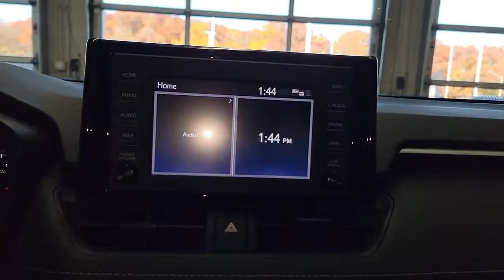2019 Toyota RAV4 Countryside, Oak Brook, Oak Lawn, Elgin, Naperville, IL N22701B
Silver Sky Metallic Used 2019 Toyota RAV4 LE available in Countryside, Illinois at Continental Toyota. Servicing the Oak Brook, Oak Lawn, Elgin, Naperville, IL area.

RAV4 LE
2019 Toyota RAV4 LE - Stock#: N22701B

Continental Toyota
6701 S. LaGrange Rd

2019 TOYOTA RAV4 LE! SILVER SKY METALLIC! THIS #1 SELLING SUV IS TOYOTA CERTIFIED FOR YOUR PEACE OF MIND! THIS GIVES YOU A 7YR/100K MILE WARRANTY AND 7 YEARS OF ROADSIDE ASSISTANCE! IT IS IMPECCABLY MAINTAINED AND A MUST SEE! IT HAS A FLAWLESS ACCIDENT FREE CARFAX, ONLY ONE OWNER, AND SUPER LOW MILES! THIS ONE WILL SELL FAST SO GET HERE QUICK AND TAKE ADVANTAGE OF THIS BUYING OPPORTUNITY!Awards: 2019 KBB Best SUV. 2019 KBB Favorite New-for-2019 Car. 2019 KBB Brand Image Award. 2019 KBB Best Resale Value Award.26/35 City/Highway MPGMECHANICAL & PERFORMANCE:2.5L DOHC 4-Cylinder Engine w/Dual VVT-i 203 hp @ 6600 rpm / 184 lb-ft @ 5000 rpm Direct Shift 8-spd Auto Transmisson Front Wheel Drive (FWD) Eco, Sport and Normal ModesSAFETY & CONVENIENCE:Toyota Safety Sense 2.0: Pre-Collision Sys w/Pedestrian Detection, Full-Speed Range Dynamic Radar Cruise Control, Lane Departure Alert w/Steering Assist, Lane Tracing Assist, Automatic High Beams, Road Sign Assist Star Safety System: VSC, TRAC, ABS, Elect Brake-Force Distribution, Brake Assist(BA) & Smart Stop Technology (SST) Eight Airbags Integrated Back-Up Camera LATCH-Lower Anchor & Tether for CHildrenEXTERIOR:17-in. Steel Wheels with Covers LED Headlights/Daytime Running Lights Power Outside Mirrors Low Profile Roof Rails Privacy GlassINTERIOR:Entune 3.0 Audio 7.0 Touch Screen, 6 Speakers, HandsFree Bluetooth Phone/Music, USB Media Port, Two 12V Power Outlets Siri Eyes Free, Apple CarPlay Compatible 4.2 Color Multi-Information Display Remote Keyless Entry Fabric Seats Electronic Parking Brake.Founded in 1961 by John and Herman Weinberger, Continental Motors began its existence as an import repair shop in Lyons, IL. The Weinberger's reputation for excellent service spread quickly among sports car enthusiasts, and it wasn't long before the two brothers were approached by triumph to open a new car dealership in 1962.